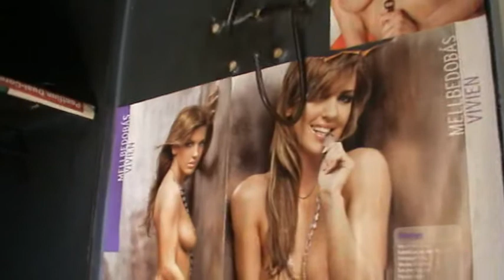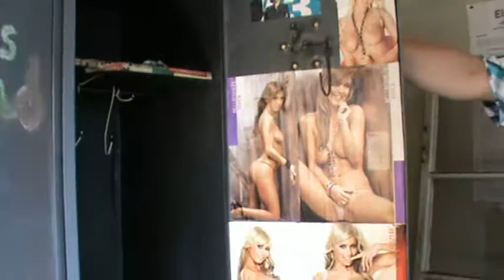Albertfalva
1. rész